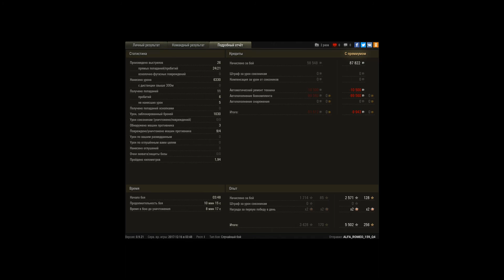Emil I, Эль-Халлуф, Стандартный бой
Игрок: ALFA_ROMEO_159_Q4 [PLATA]